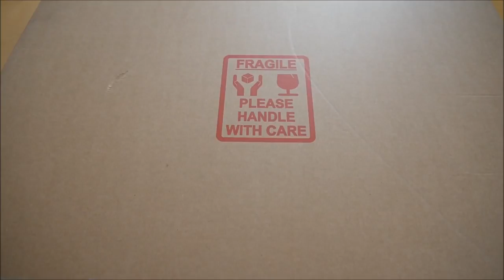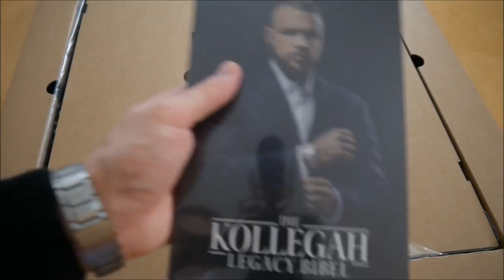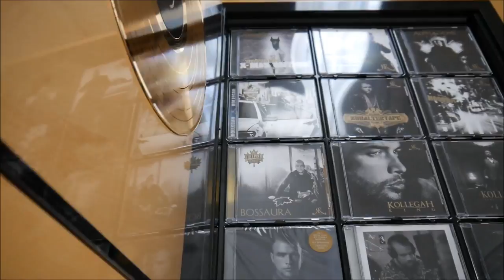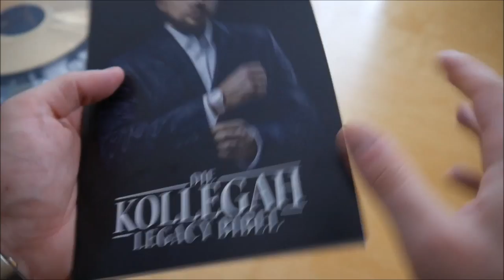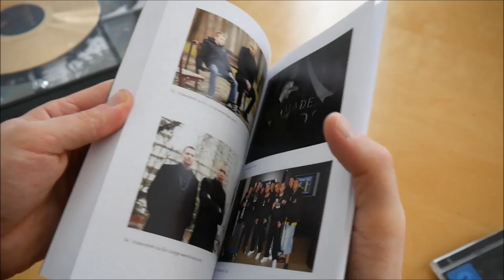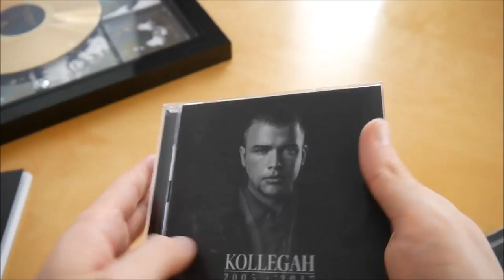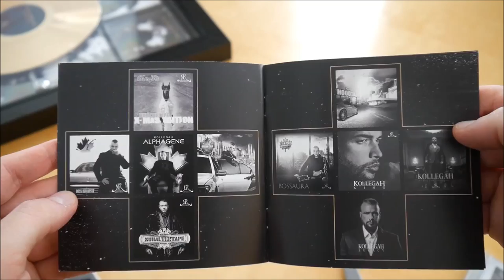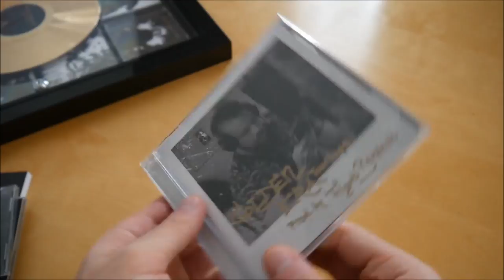Kollegah - Legacy Gold Award Unboxing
In diesem Video zeige ich euch den Legacy Gold Award von Kollegah.
► Hier könnt ihr das Album kaufen:
Award: ausverkauft
Weitere Musik von Kollegah

► ALBUM INFOS
Kollegah – Legacy
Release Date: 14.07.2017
Kaufpreis: 149,99 €

Kollegah Legacy Gold Award Inhalt:
- Zuhältertape Vol. 1
- Boss der Bosse
- Alphagene
- Kollegah
- Zuhältertape Vol. 3
- Hoodtape Vol. 1
- Bossaura
- King
- Zuhältertape Vol. 4
- Legacy
- Legacy DVD
- Golden Era Tourtape
- Kollegah Legacy Bibel

Legacy Tracklist:
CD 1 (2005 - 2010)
01. Kaputt gemacht (feat. Favorite)
02. Nacht
03. Rauch (feat. Slick One)
04. Sommer
05. Veni Vidi Vici
06. Kuck auf die Goldkette 2007
07. Selfmade Endbosse (feat. Favorite)
08. Ein Junge weint hier nicht (feat. Slick One & Tarek K.I.Z.)
09. Kollegah
10. Big Boss
11. Straßenapotheker
12. Kokamusik
13. Mittelfinger hoch (feat. Casper & Favorite)
14. Westdeutschlands Kings (feat. Farid Bang & Favorite)
15. Millenium
16. Zuhälterrap
17. 180 Grad
18. Westside
19. Internationaler Player
20. Discospeed (feat. Favorite)

01. Mondfinsternis
02. Business Paris (feat. Ol Kainry)
03. H & F
04. Bossaura
05. Alpha
06. King
07. AKs im Wandschrank
08. Du bist Boss
09. Chronik III (feat. Karate Andi & SSIO)
10. Keine neuen Freunde
11. Empire Business
12. John Gotti
13. Pitbulls & AKs
14. Winter
15. Bye Bye Mr. President
16. Gehobene Dichtkunst (Bonus Track)
17. Highspeed (Bonus Track)
18. Rapflows, Cashflows (Bonus Track)
19. Luzifer (Bonus Track)
20. Legacy (Bonus Track)

Golden Era Tourtape
01. Voulez Vous Coucher avec Mois (feat. Ali As, Pretty Mo & Seyed)
02. Tourlife (feat. Cr7z & MoTrip)
03. Geiselnahmen (feat. Ali As)
04. Diplomatenrich (feat. 18 Karat & Play69)
05. Sufferin from Success (feat. Gregpipe)
06. Guccisandalen I (feat. Ali As & Seyed)
07. Der Heilige Punch (feat. Morlockk Dilemma)
08. Flexerpart des Jahrhunderts
09. Businesstalk Skit #1
10. Wasserleichen (feat. Ali As)
11. Tina, Pam und Mandy (feat. Seyed)
12. Boys von der Westside (feat. PA Sports)
13. Ballin' (feat. Manuellsen)
14. Pearl White Fresh (feat. Gebrüder King)
15. Matador
16. Erzengel (feat. Ali As)
17. Rollen und roll'n (feat. Ali As & Koree)
18. Der General
19. Kollescha Skit
20. Guccisandalen II (feat. Ali As & Koree)
21. Wir sehn's nicht (feat. Jesen, Flaze, Ali As & Seyed)
22. Joe Pesci
23. Der Ruhrpott auf der Mutter (feat. Pillath)
24. Purple was the Haze that they gave me (feat. Favorite & Karate Andi)
25. Businesstalk Skit #2
26. As if it was nothin (feat. Pretty Mo)
27. Blue Sky (feat. Ali As)
28. B * tch wir sind Alpha

Legacy Info:
Das neue Album von Kollegah erscheint am 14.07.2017 über Selfmade Records.